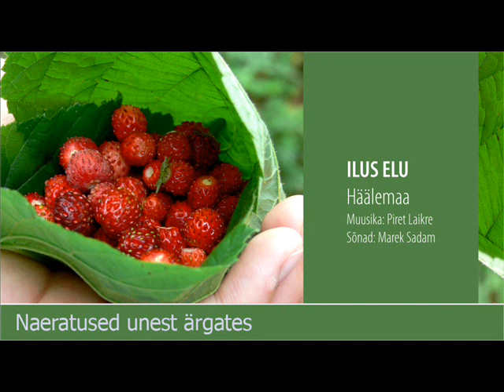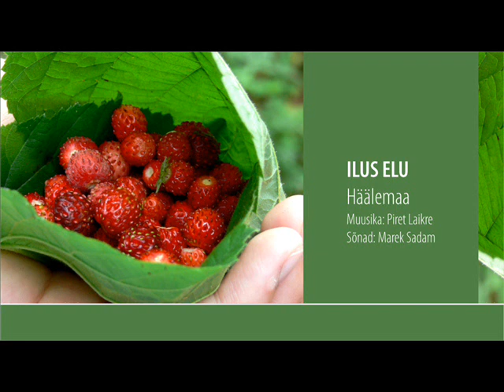HÄÄLEMAA / Piret Laikre - Ilus Elu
Muusika: Piret Laikre / sõnad: Marek Sadam

Vokaalansambel HÄÄLEMAA: Piret Laikre: solist, klahvpillid  /  Elo Toodo Jakobs: laul  /  Viljar Kuusk: laul, kitarr  /  Tõnu Laikre: laul, bass  /  külalisena Mihkel Kuusk: perkussioonid

Arranžeering, salvestus: Piret ja Tõnu Laikre / mix ja master: Indrek Patte / foto ja kujundus: Annika Mai Purje / video: Piret Laikre /